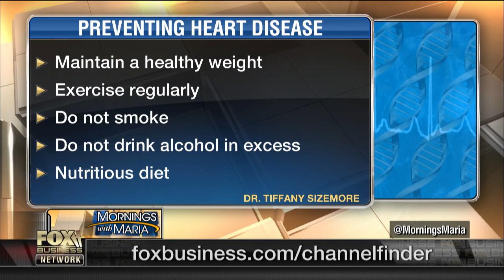Premature balding a sign of early heart disease risks?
Board-certified cardiologist Dr. Tiffany Sizemore on a study that revealed male pattern baldness may be a better indicator of heart disease than obesity.